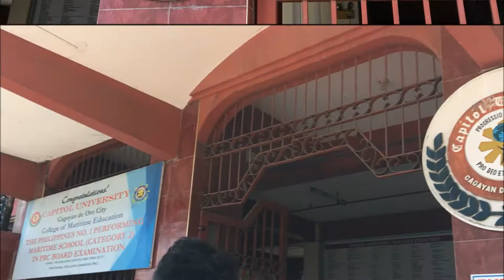The Capitol University Tour [Vlog]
Hey there! Right now you are watching our project video, The Capitol University Tour. Together with my group mates! Explore together with us what's inside the campus. So stay cool and watch!